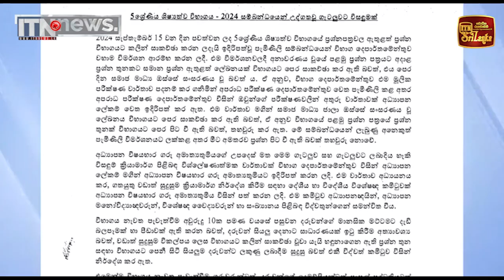ශිෂ්‍යත්ව පිළිතුරු පත්‍ර පරීක්ෂාව සති දෙකකට අත්හිටුවයි